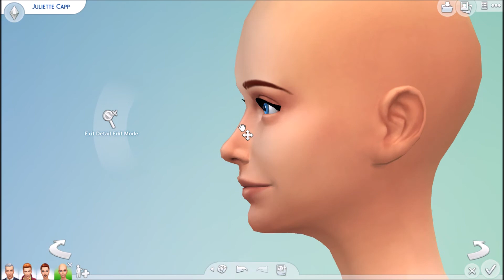The Sims 2 to The Sims 4: The Capp Family // Create a Sim.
ʕ•ᴥ•ʔ Open for more! ʕ•ᴥ•ʔ

Sims4 Gallery: Jessie2100

have a fabulous dayヾ(＾-＾)